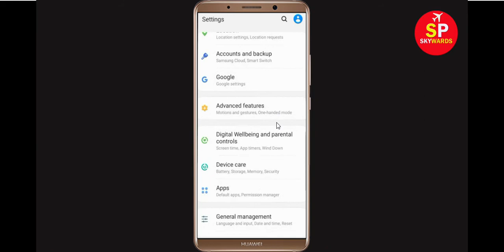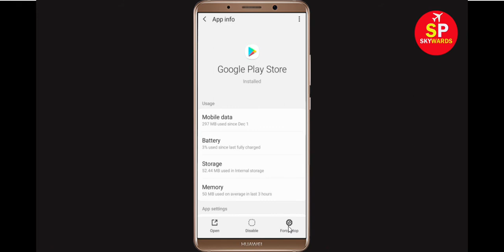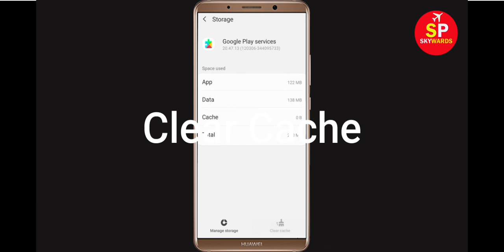Fix Can't Install Final Fantasy Brave Exvius Error On Google Play Store in Android & Ios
If you are facing problem in Google Play store Mobile to download and install Final Fantasy Brave Exvius error on your mobile then you are at right place, i will show you How To Fix Can't Install / Download Final Fantasy Brave Exvius Error On Google Play Store in Android & Ios. If you are facing same problem in your android phone it will help you to get rid of this problem. So, Lets Start to Fix Final Fantasy Brave Exvius App downloading problem solutions.